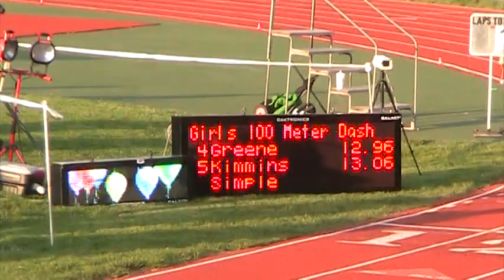100m Dash Final - Girls Sectional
U-High's Erika Simple races in the 100m dash final at the Bloomington Sectional.